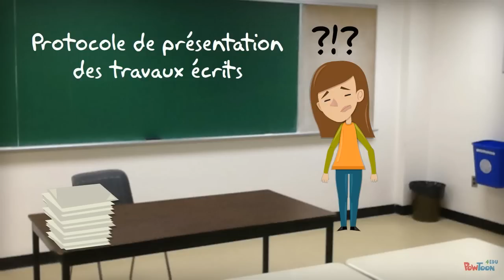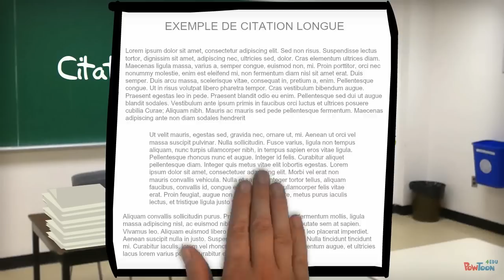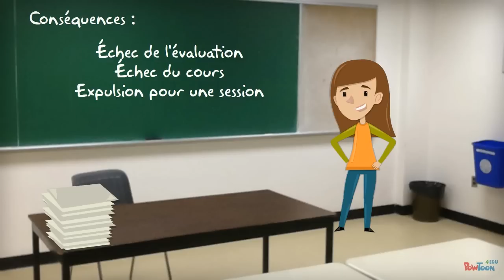Sensibilisation au plagiat electronique au Cégep de Sherbrooke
Dans le cadre de la campagne de sensibilisation au plagiat électronique, cette vidéo est adressée aux étudiantes et étudiants du Cégep de Sherbrooke et a été réalisée par David Laplante, conseiller pédagogique au Cégep de Sherbrooke.